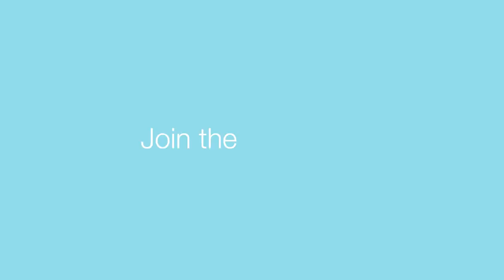What Kind of Water User Are You? Join the TapChat I Hubbub Campaigns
Short and sweet, or long and steamy? Once a week or only when needed?

When it comes to water use there’s no clear definition of what’s “normal”, making water habits an interesting topic to dive into. Take the TapChat quiz to find out what kind of water user you are and get tailored tips to suit your lifestyle.

WHY DO WE NEED TO TALK ABOUT WATER?
We've had the driest winter in 20 years and the rainfall this summer has been short and intense amongst warmer periods, so a lot of the water either evaporates or runs off the surface before reaching the reservoirs which is where our water comes from. 2 in 3 of us in the UK don't think there's anything we can do to cut our water use, but there's loads of tips. Take the TapChat quiz for tips suited to you.